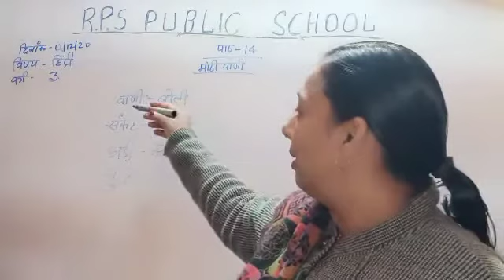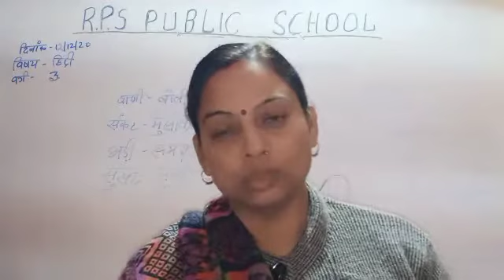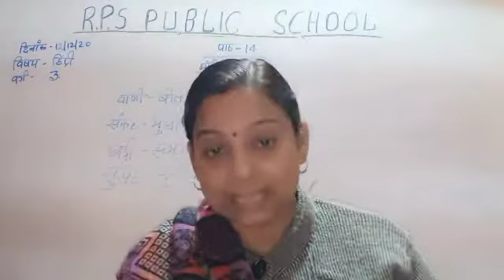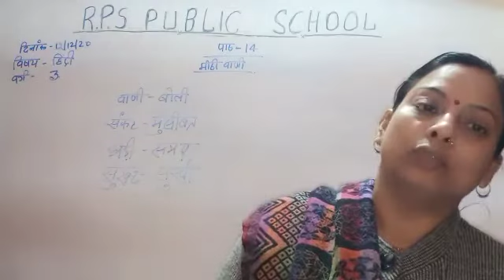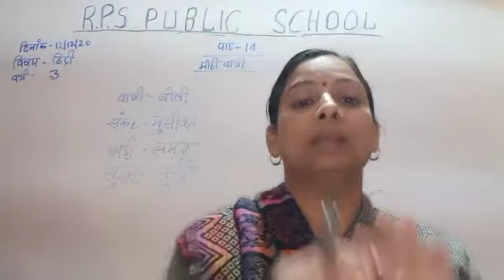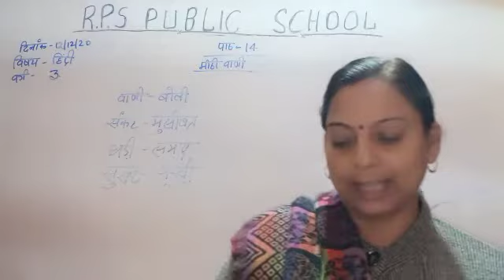Class - 03 - Hindi - Session 51